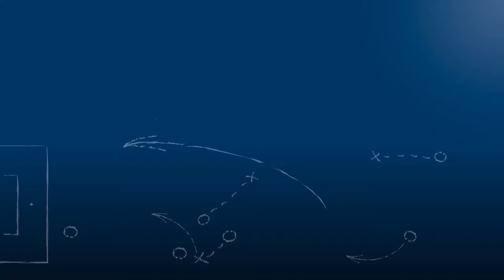Helmut Piston - ATSV Mutschelbach - Andre-Schürrle-Cup 2017 - im FuPa.tv-Interview am 25.6.2017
Helmut Piston, Vorsitzender Presse u. Vorstandssprecher des ATSV Mutschelbach, im FuPa.tv-Interview zum André-Schürrle-Cup am 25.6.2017. Zum insgesamt 14. Mal und zum 2. Mal unter der Schirmherrschaft des Fußball-Weltmeisters André Schürrle fand das große Süddeutsche U12-Turnier beim ATSV Mutschelbach statt.